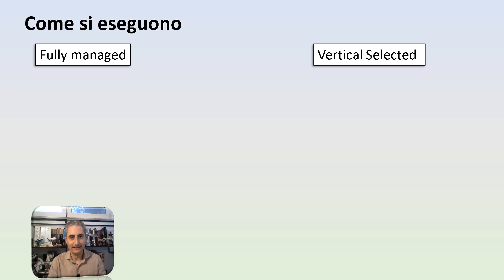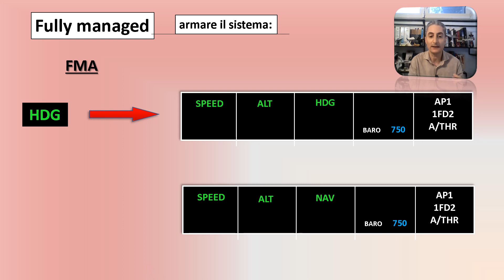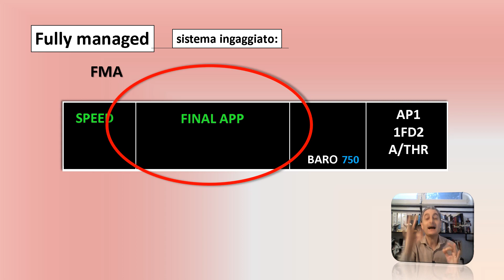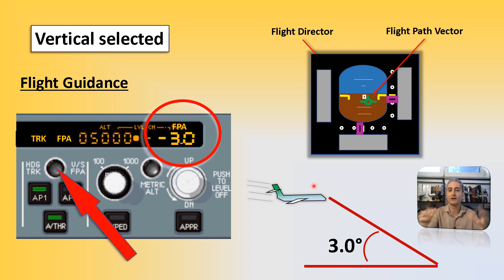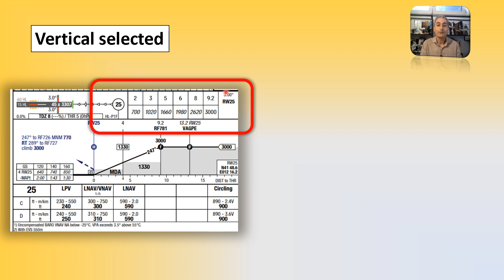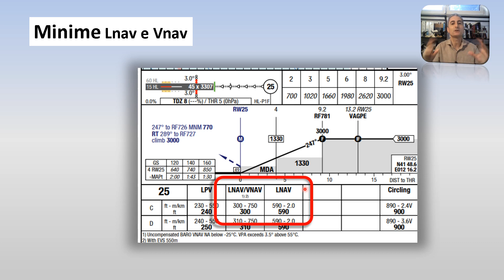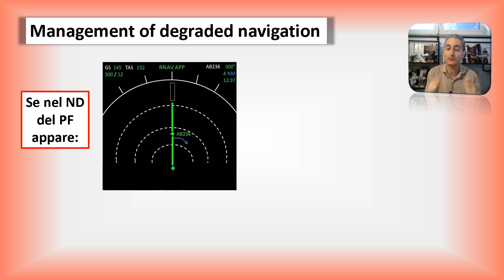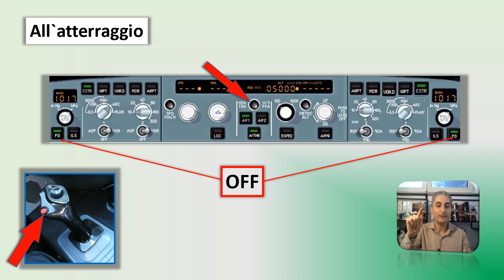"A320 RNP Approach" (19) - Video didattici per Volo Simulato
Questo video fa parte di una serie che sto realizzando per aiutare chi utilizza il Flight Simulator a volare in maniera piu` professionale.

Vedremo come si eseguono le procedure RNP con un A320

Capitoli
00:00   Introduzione
01:45   Come si eseguono
02:55  Quando usare Vertical Selected
03:25   Fully Managed- armare
08:20   Fully Managed- ingaggiato
09:15  Vertical Selected
18:25   Minime Vnav  e Lnav
23:31  Management of degraded navigation
26:33   All`atterraggio
28:04  Conclusioni